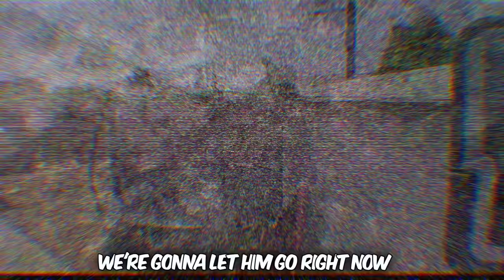Animals Seeking Help & Kindness | Special Edition !